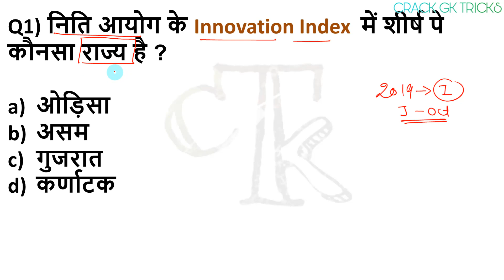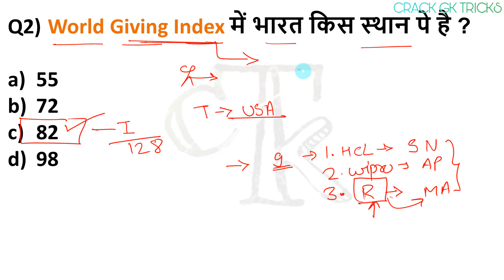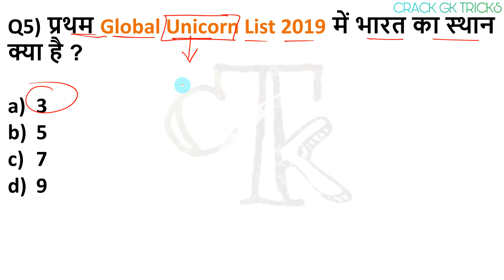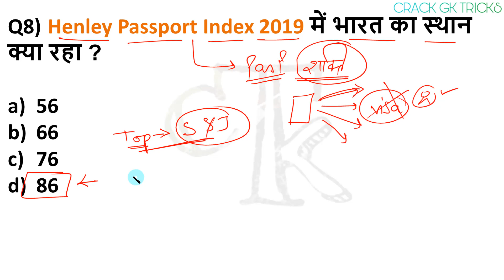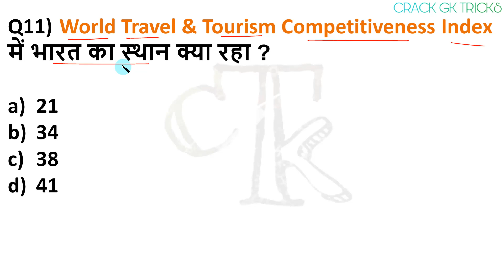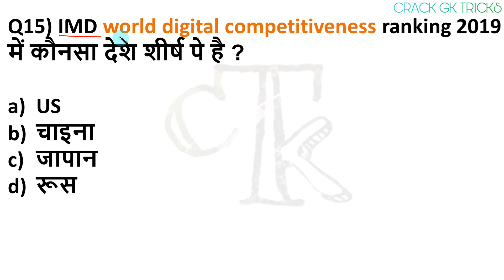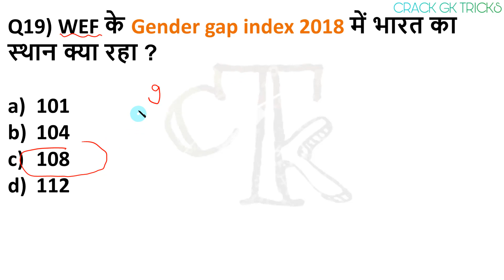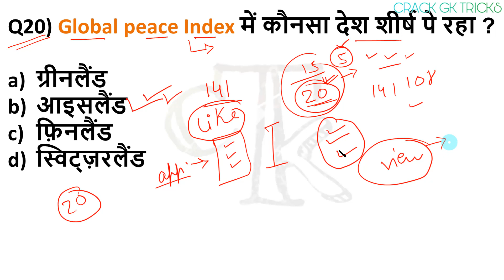India's rank in various indexes 2019 Updated & Latest Current affairs 2019 pramukh suchkank Crack GK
India's Ranking in Different Indexes 2019 | 2019 ke pramukh suchkank | All important Index 2019 |  vibhinn suchkank me bharat ka sthan | All indexes and rankings 2019 |  | current Affairs 2019 | All important Index and reports 2019 | index current affairs 2019 in hindi | Global index 2019 | 2019 ke sabhi imp suchkank | important index 2019 |  vibhinn suchkank report 2019 | vibhinn suchkank mein bharat ki sthiti | Crack GK Tricks current affairs

"CRACK GK TRICKS" bring daily current affairs for students preparing for exams. In our daily current affairs We also include Static Gk to build your IQ.

1 october current affairs
2 october current affairs
3 october current affairs
4 october current affairs
5 october current affairs
6 october current affairs
7 october current affairs
8 october  current affairs
9 october  current affairs
10 october current affairs
11 october current affairs
12 october  current affairs
13 october current affairs
14 october current affairs
15 october current affairs
16 october current affairs
17 october current affairs
18 october current affairs
19 october current affairs
20 october current affairs
21 october current affairs
22 october current affairs
23 october current affairs
24 october current affairs
25 october current affairs
26 october current affairs
27 october current affairs
28 october current affairs
29 october current affairs  binomo tranding app
30 october current affairs